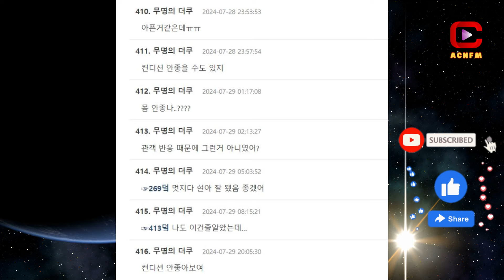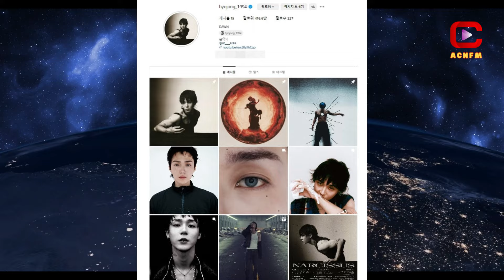HyunA's Shocking Stage Behavior Leaves Fans Outraged! - ACNFM News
ACNFM - Asian Celebrities News: HyunA recently made headlines with an outfit that shocked many at the airport. She was on her way to Japan for the XD World Music Festival when she stepped out in a polka dot tank top paired with a black skirt. However, what truly caught the attention of netizens was the lace thong worn outside her skirt. This bold fashion move immediately sparked a flurry of reactions online. While some admired her daring style, many others found it confusing and embarrassing, questioning the appropriateness of using underwear as an accessory. This unconventional choice highlights HyunA's fearless approach to fashion but also raises discussions about the boundaries of boldness in public attire.